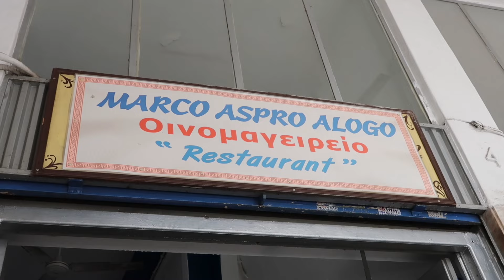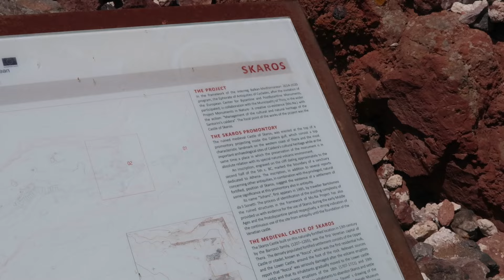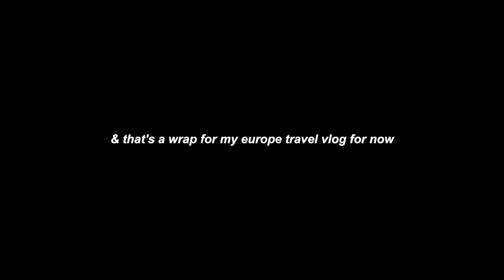🇬🇷GREECE TRAVEL DIARY: ATHENS&SANTORINI | acropolis, greek food, gorgeous sunset view, best days!!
this is my favorite country i visited so far!! I LOVE EVERYTHING ABOUT GREECE(except the number of stairs LOL) we traveled during the off season which was the best decision we made because I couldn't imagine how crowded it'll be during summer since there were already a lot of people in May